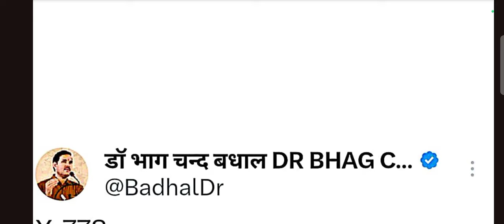राजस्थान CHO & ANM डॉक्यूमेंट वेरिफिकेशन Update || इस दिन होगा DV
*नर्सिंग से जुड़ी हर एक भर्ती की जानकारी यहां मिलेगी, Telegram chennal link 👇👇👇*